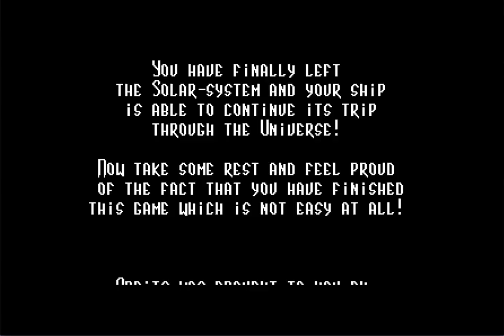C64 - Orbits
C64 - Orbits von CP-Verlag, 1994

Das Spiel an sich ist recht simpel aufgebaut. Es genügt die Klötzchen mit den selben Muster nebeneinander oder aufeinander zu legen. Da die Steine relativ schnell fallen und immer neue Muster dazukommen, wird das Spiel nach einer Weile zu einer richtigen Herausforderung. Die Grafiken im Hintergrund und die schönen Audio-Tracks sind gut gelungen. Da jedes einzelne Level extrem viel Zeit in Anspruch nehmen würde (und somit das Video sehr langweilig geworden wäre) habe ich mich entschlossen die Levels nach ca. zwei Minuten zu überspringen.